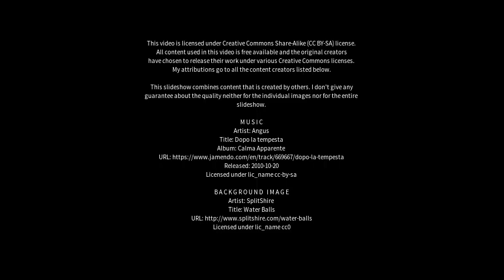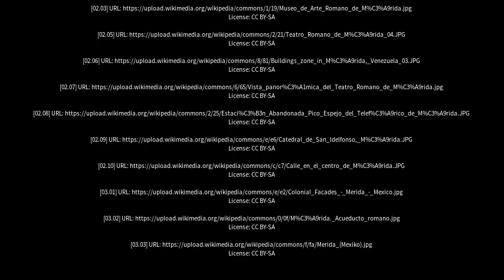Best places to visit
Best places to visit - Mérida (Spain) Best places to visit - Slideshows from all over the world - City trips, nature pictures, etc.